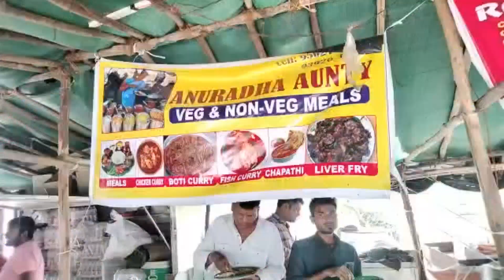unlimited food Chicken Rice#chicken fry boti curry chicken liver mutton curry ITC KOENUR